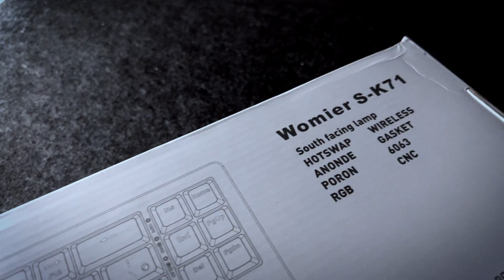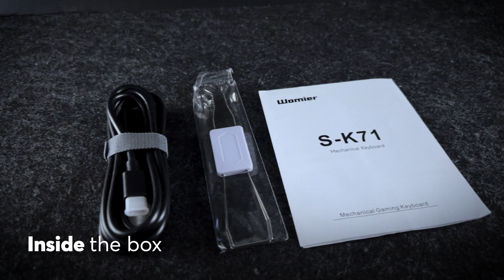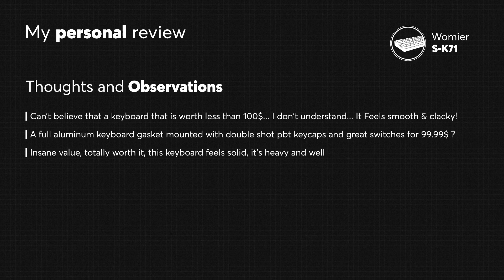Womier S-K71 Sound Test & Review | Amazing keyboard less than 100$..!?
In this video, I will unbox the Womier S-K71 Keyboard, give you a detailed look at its design, and make typing sound tests. The Womier S-K71 is an amazing aluminum gasket mounted keyboard for very low price...! It comes with the super smooth and pleasant Outemu White linear switches which gives this board with the gasket mount an incredible typing experience...
It Feels smooth and clacky, I really love this keyboard. It feels heavy and sturdy, insane value!

Hey there, folks! I'm J-S, and I'm all about making sound test videos for mechanical and non-mechanical keyboards. From the latest MX switches to those classic vintage keyboards, Click and Thock is where you'll find all the keyboard sounds you crave.

I'm talking everything from old-school Alps SKCM switches and IBM Buckling Springs to the freshest Kailh BOX switches. I put 'em all to the test and compare the different sounds these switches and keyboards create.

I also like to experiment with different plates, cases, switches, keycaps, and other components to see how they affect the sound. To keep things fair, I always use the same case, plate, and keycaps when comparing sounds.

So, if you're all about that keebsporn life, you've come to the right place. Just kick back, relax, and enjoy the sweet, sweet sounds of keyboards.

Thanks  @xvxkeyboard  for providing this keyboard! This was sent to me without any conditions. I can assure you that I will stay impartial in my videos and will always give my honest opinions in reviews and comments.

00:00 - Unboxing
00:16 - Keyboard Presentation
00:50 - Keyboard Specs
00:56 - Inside the Box and packaging
01:07 - Outside the Keyboard
01:25 - Keyboard Dimensions
01:33 - Switches and PCB
01:43 - Outemu White
01:57 - Keycaps
02:06 - RGB lighting
02:20 - Typing Sound Test
03:05 - Single Key Sound Test
03:17 - Modifiers Sound Test
03:28 - Personal Review
03:43 - Final